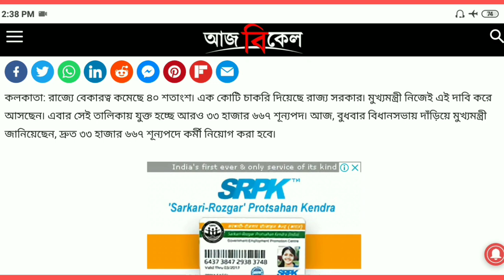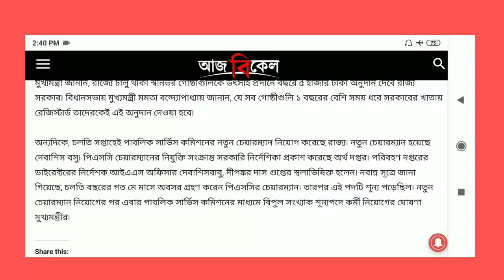33 হাজার 667 শূন্যপদে নিয়োগের বিজ্ঞপ্তি ঘোষণা মুখ্যমন্ত্রীর || WB New Job Updates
33 হাজার 667 শূন্যপদে নিয়োগের বিজ্ঞপ্তি ঘোষণা মুখ্যমন্ত্রীর || WB New Job Updates || today's breaking news bengali|| Mamata Banarjee new job in westbengal| NewJob Mamata TMCP wbpsc WestbengalNewJobNews LateastNewsBangla westbengal govt job requirements 2019| wb latest Job 2019

Government Jobs 2018, Sarkari Naukri 2018, Latest Government Jobs 2018, Latest Sarkari Naukri 2018, 8th pass Job 2018, jobsearch, find job, Naukri 2018, Job 2018, west bengal recruitment 2018, telangana Recruitment 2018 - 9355 posts, UP JOB, West Bengal Bharti 2018/

:::::::::::::::::::::::::::::::__Wish You All the Best🇮🇳:::::::::::::::::::